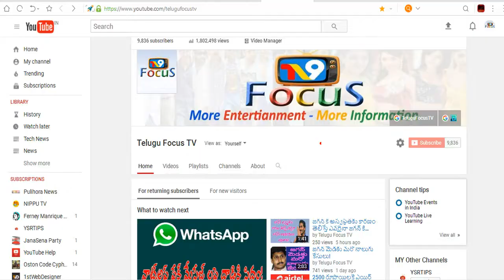జియో ఫోన్ బుకింగ్ సంచలనమేనా!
Jio Phone Booking Band II Telugu Focus TV